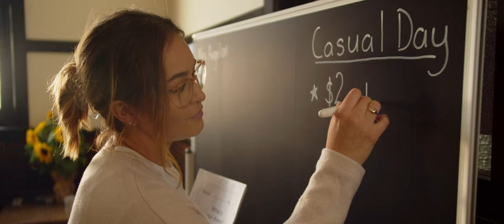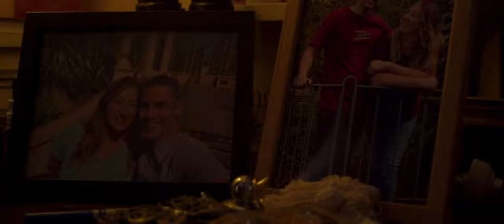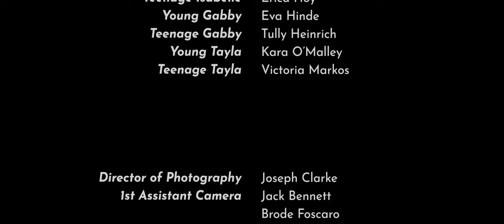Castle In The Air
The award winning, Castle in the Air is about a young girl caught between her reality and dreams.

Director - Jess D'Aguanno
Assistant Director - Emmalina Ward
Writer - Guy Henderson
Script Supervisor - Emily Mohor
Producers - Jess D'Aguanno and Nicola Doyle
Executive Producer - JD Filmmaker

Cast
Young Elsie - Addelyn Watmore
Teenage Elsie - Katherine Long
Adult Elsie - Ellie-May Enright
Mrs Angelen - Elyse Harby
Matthew - Paul Westbrook
Young Gemma - Marissa Elsworthy
Teenage Gemma - Lauren Fraser
Young Aidan - Campbell Coates
Teenage Aidan - Sebastian Hollingsworth
Young James - Denny Sourbis
Teenage James - James Sotiropoulos
Young Isabelle - Eva Hutchinson
Teenage Isabelle - Erica Hoy
Young Gabby - Eva Hinde
Teenage Gabby - Tully Heinrich
Young Tayla - Kara O’Malley
Teenage Tayla - Victoria Markos

Director of Photography - Joseph Clarke
1st Assistant Camera - Jack Bennett & Brode Foscaro
2nd Assistant Camera - Tomiya Hills
Grip - Brode Foscaro
Best Boy - Tom Drechsler-Savage
Stills Photographer - Dylan Sanders

Sound Recordist - Elizabeth Polanco
Assistant Sound - Nicholas Begue

Art Director - Katherine Allen
Art Department Assistants - Emily Bosworth & Guy Henderson
Production Assistant - Franco Josephath

Editor - Jess D'Aguanno
Assistant Editor - Nicholas Begue
Special Effects - Joseph Clarke
Colourist - Joseph Clarke

Post Sound Production - Marty Haros
Post Sound Edit - Nicholas Begue

This film was submitted into the Fleurieu Film Festival 2022 with the theme of Dreams.